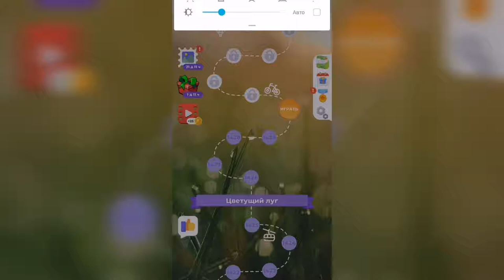Линия слова / Цветущий луг / Уровень 1430